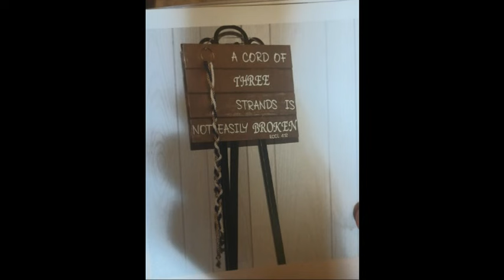Danny Hanley Memorial Video